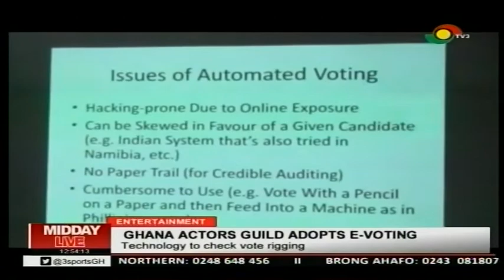MIDDAY LIVE - 30/8/2018